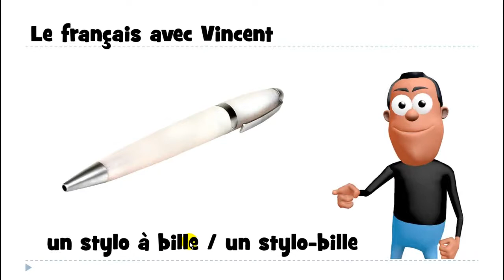រៀនភាសាបារាំង # 1 mot # un stylo à bille